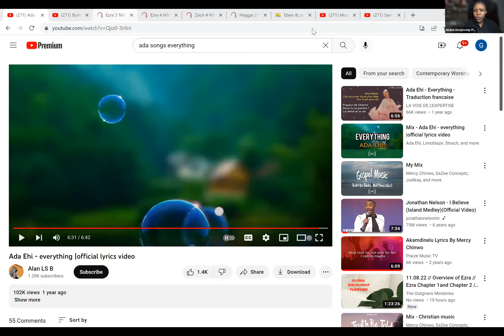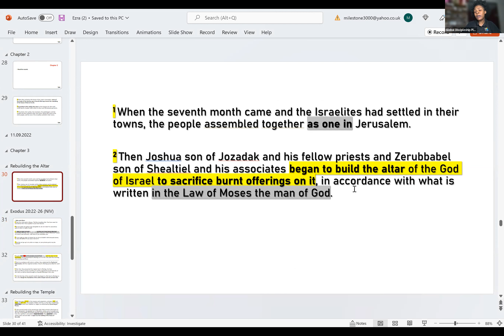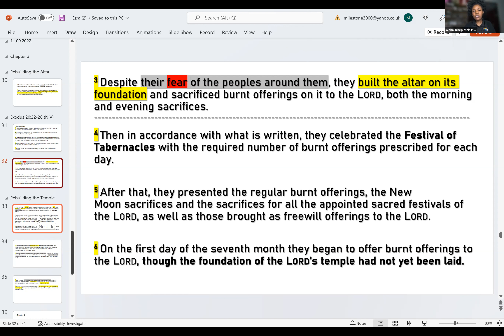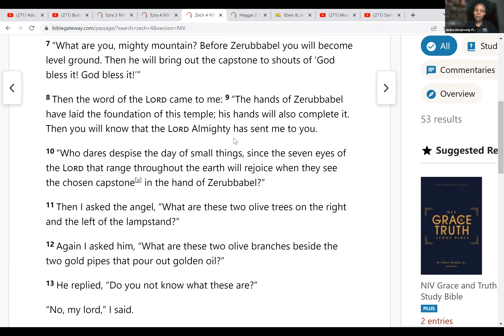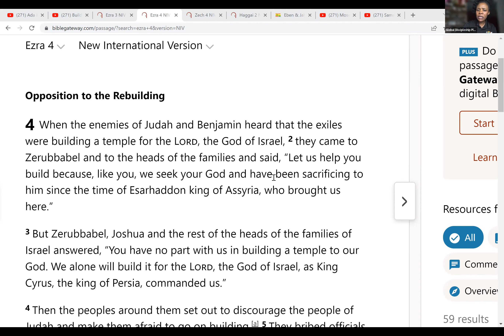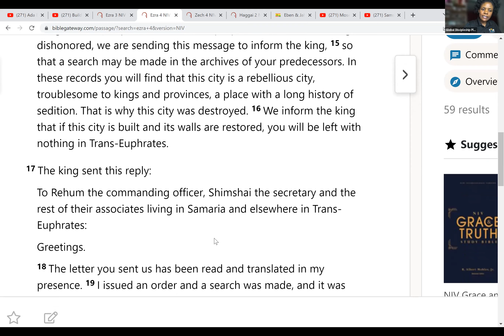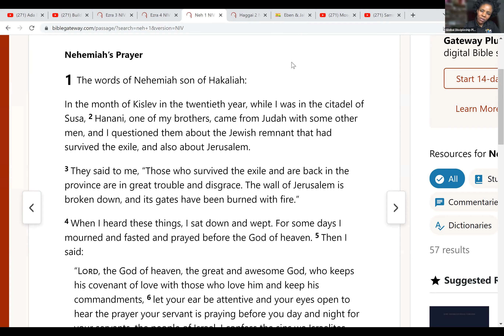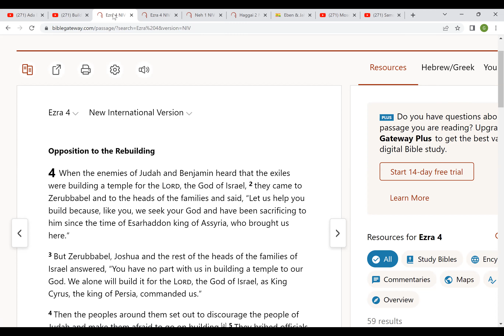11.09.22 // Ezra Chapter 3 and Chapter 4 // Min. Mildred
Video on The Overview of Ezra; Chapter 1 and Chapter 2